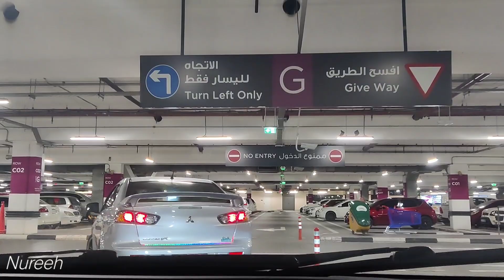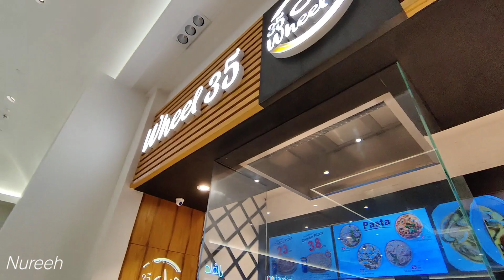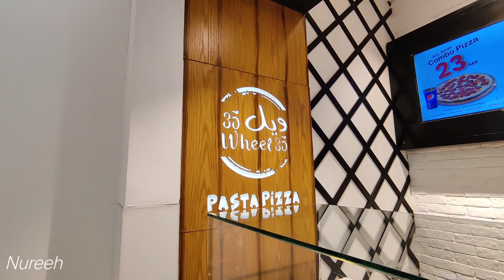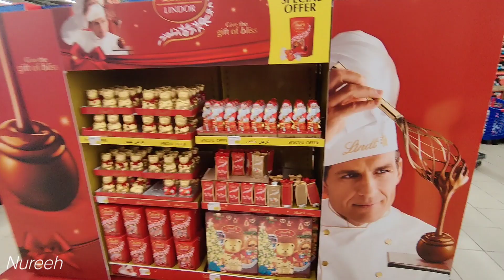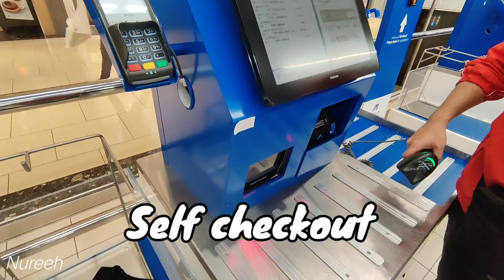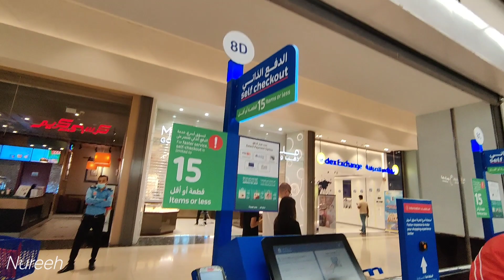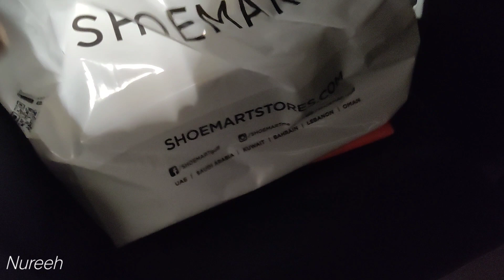Finally Maine Itne Time Bad Aik Sandle Lay he li | almost Christmas 🎄